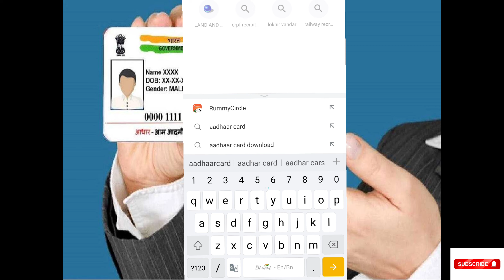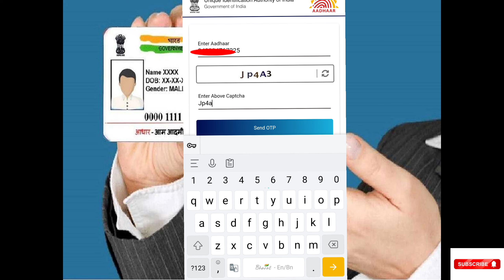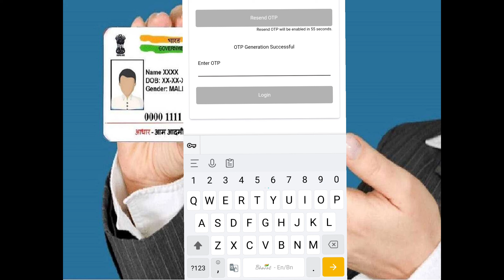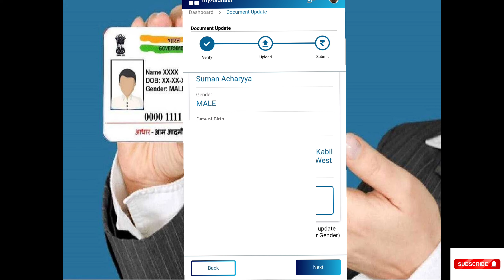Aadhaar card new update 2023 | Aadhaar document update kaise kare